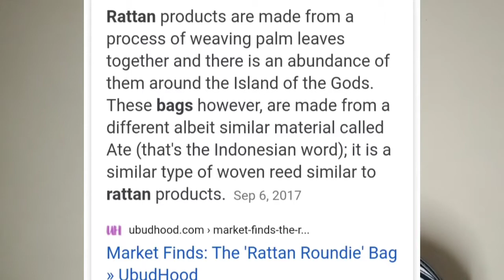WHAT'S IN MY BAG | ANG CUTE PERO MADAMI KA MALALAGAY | MUSE KITS❤️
Hi guys! I hope you all are doing great! God bless!

MUSE KITS ❤️ Open for more resellers and distributors ❤️
MESSAGE THEM FOR MORE INFO💌❤️

Rattan Bag-
800 for piece
1500 2pcs
2100 3pcs

Grass Weave Bag- 500 each

Glowing Beauty and Intimate Fragrance❤️
Open for more resellers and distributors ❤️  MESSAGE THEM FOR MORE INFO💌❤️

Soap- 180
Perfume- 250

Fashcia Tints! Open for more resellers and distributors ❤️ MESSAGE THEM FOR MORE INFO💌❤️

Sining Co.❤️
SRP: 158 pesos KAPE KOLEKSYON COFEE POWDER TINT!

FREE TO MESSAGE ME/FOLLOW! FOR VLOG SUGGESTIONS! LET'S BE FRIENDS!